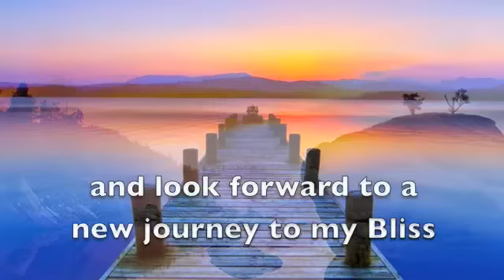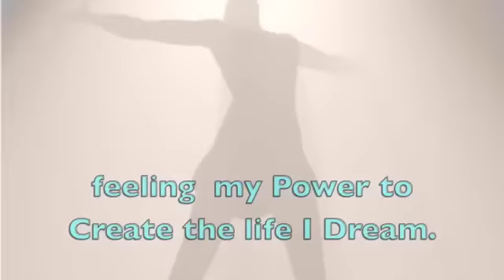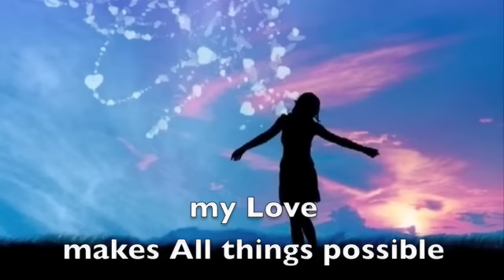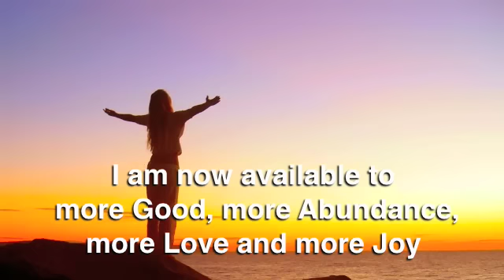Surrender to Love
Relationship is the best personal growth seminar on earth.
How are you doing with your relationships?
Join our Reminders from Home Inspirational newsletter and messages and be reminded to feel your power to create everything you want.
It is free to join and worth it's weight in gold.

for more insights into LOVE

To Book a reading and guidance session with KAren go